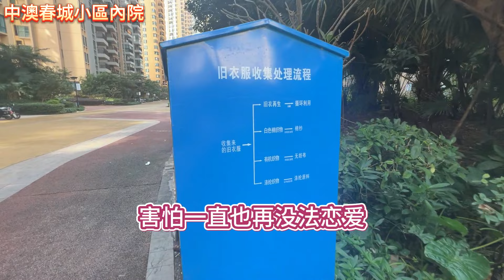中山買樓｜中山樓盤｜坦州退休養老渡假｜年底新推樓王單位｜中澳春城39棟｜單邊位置南嚮單位｜彩光比之前更好｜位置更靚｜搶先睇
公司地址
國內門市：
1：惠州大亞灣西區晨曦大地花園2棟115號鋪（惠灣惠家置業）
2：惠州市惠東縣稔山鎮碧桂園十裡銀灘-海悅灣30號樓1單元1層08鋪（惠灣裝飾）
3：惠州市惠東懸亞婆角十裡銀灘五期維港灣向六期側邊閱洋山莊的油麻坑商鋪第01號鋪（惠灣裝飾）

1：臨深定向1對1為客戶物色最合適的地段和單位
2：臨深一，二手物業的購買和放盤服務
3：臨深各地段的航拍VR睇樓，睇地段帥選
4：香港客戶的一手，二手樓購買的貸款服務，匯款服務。
5：免費一對一專車接送往返服務
6：睇樓過程包午晚飯
7：每個項目不同的贈送
8：免費收樓驗樓服務
9：代找裝修裝飾公司，代買家私家電窗布